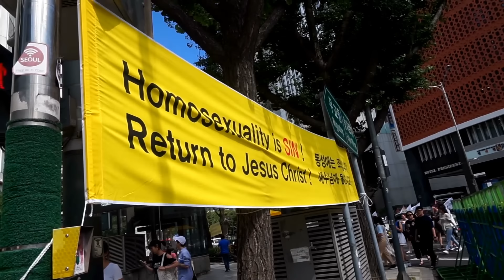IL PRIDE DELL'ODIO di SEOUL, Corea del Sud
LEGGIMI!

Anche quest'anno sono stato al pride qui a Seoul e, come ogni anno, è stata una lunga ed estenuante avventura.

Nel video vi racconto un po' di cose che ho visto e di come la penso sulla situazione attuale coreana.

Nonostante sia difficile e stressante vedere certe cose, è giusto battersi per le cose in cui si crede!

E' importante rimanere uniti e continuare a farsi valere fino a quando si raggiunge l'obbiettivo e ogni anno sta andando sempre meglio.

Pizza, Carbonara...CIAO!

💌 Se volete inviarmi qualcosa:

Ferrara Marco,
Geopyoung Town, 3rd floor, 314
622-1 Nonhyeon-Dong, Gagnam-Gu
21653, Seoul
SOUTH KOREA